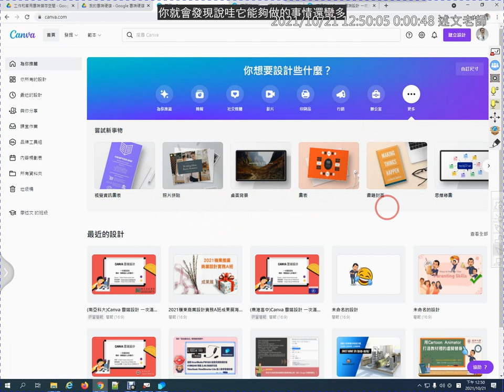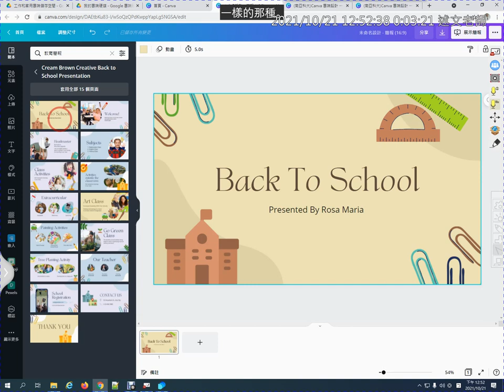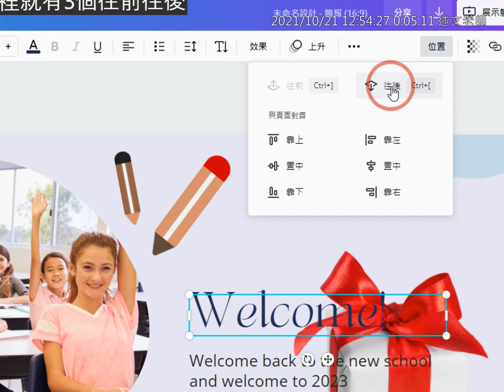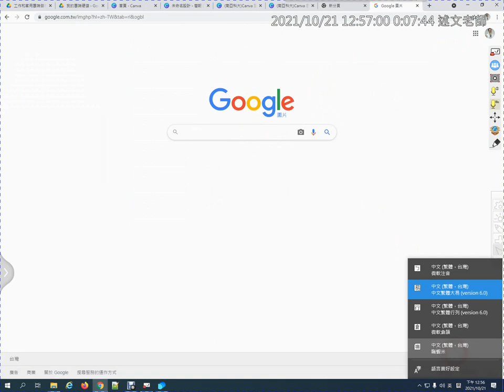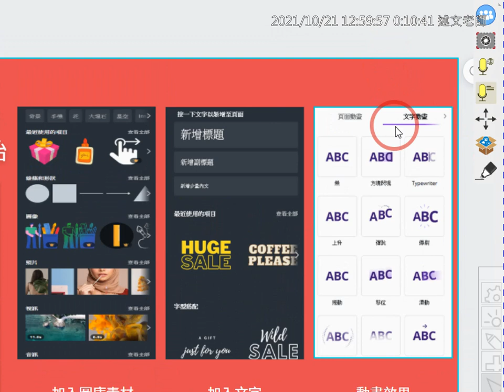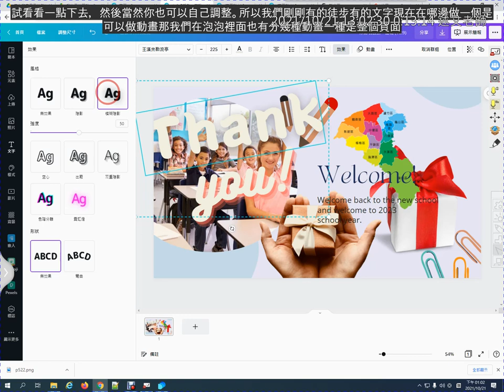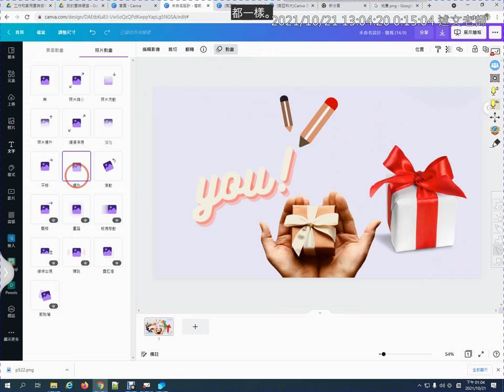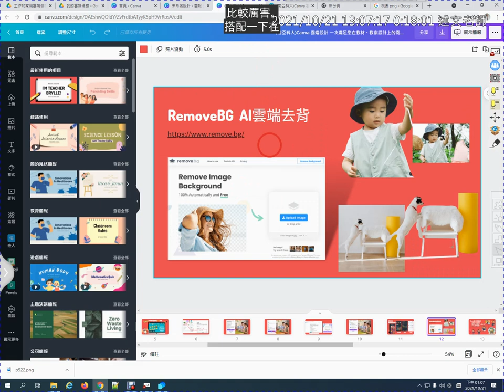02：Canva簡報設計 從喜歡的範本開始